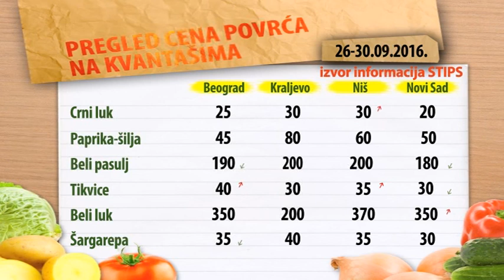Cene povrća na zelenim pijacama za period 26-30.09.2016.